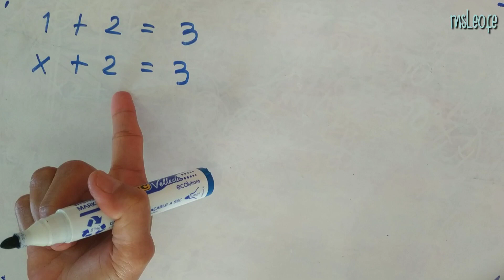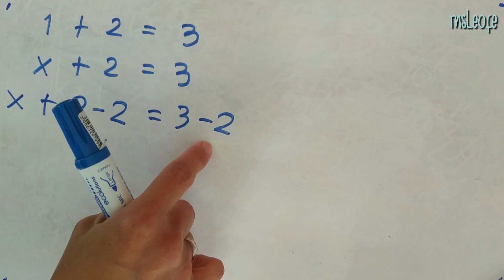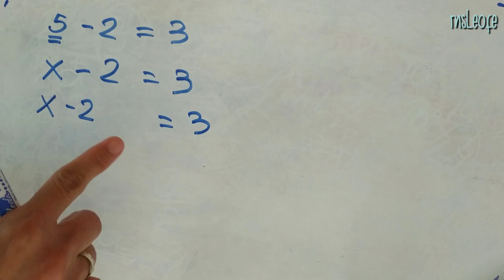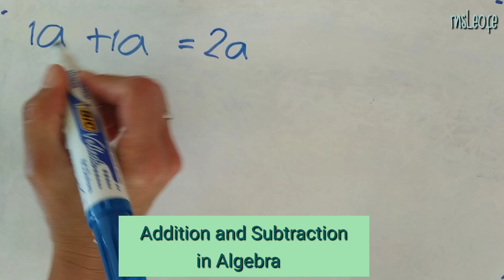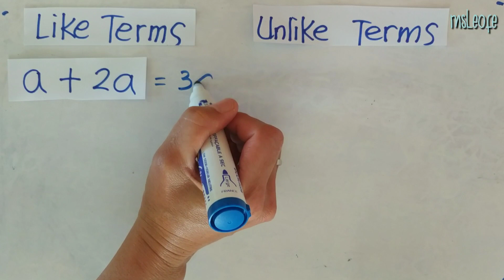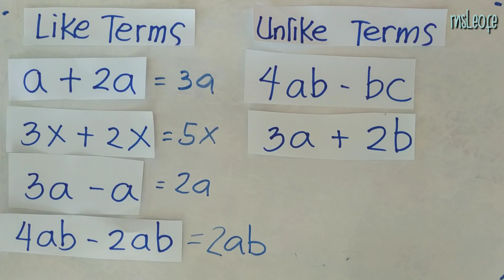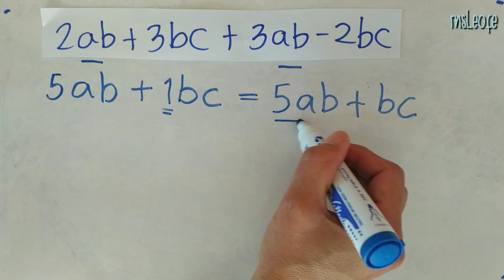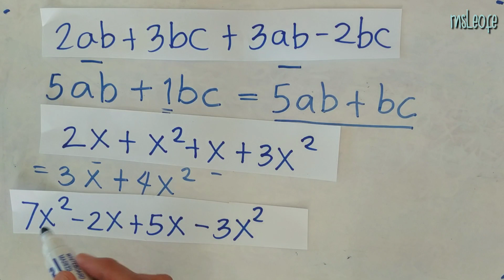Introduction to Algebra : Addition and Subtraction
Welcome to Mathys Syan-nel, where you learn Math lessons in Cebuano or Bisaya.